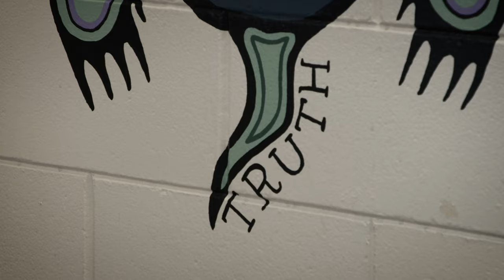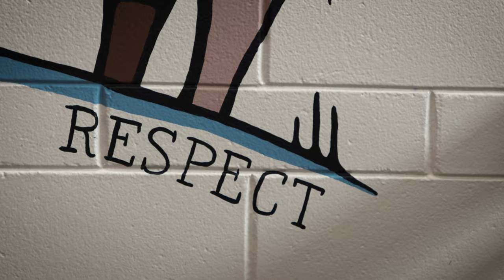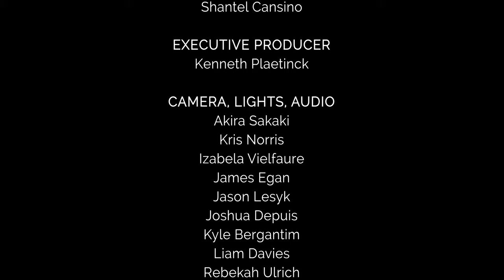Balance - Short Documentary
This video is a collaboration of all the students in the Broadcast Media Program at the Louis Riel Arts and Technology Centre. It focuses it's attention on new murals that line the halls of the school.

This video was produced and edited by Shantel Winona Cansino of the Broadcast Media Program.